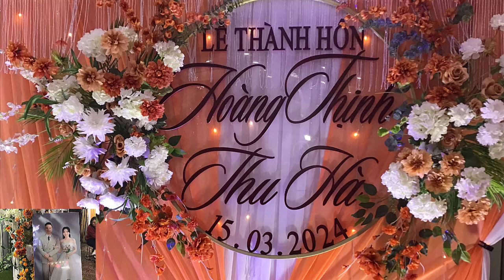CLB VN KHÁNH AN - MỪNG NGÀY VUI - HOÀNG THỊNH và THU HÀ, Tối 14/ 3/ 2024